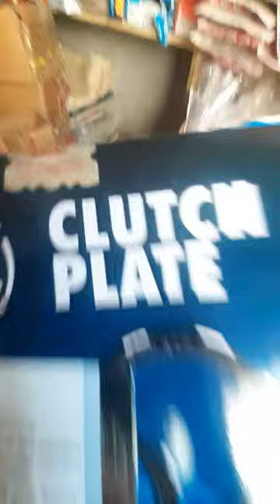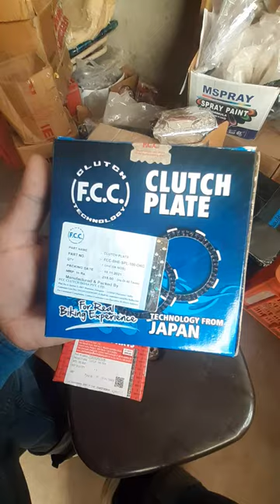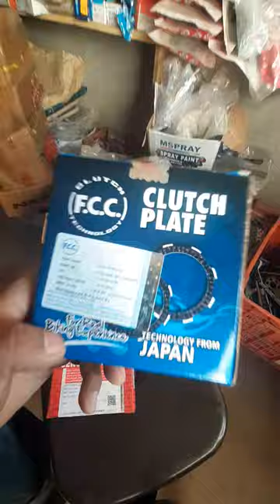HERO GENUINE CLUTCH PALET OR F C C CLUTCH PALET ME KYA FARK HAI 8k plus views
Bike spare parts Holse ret me available hai ..

Parts ki January ke liye hamse contact kare